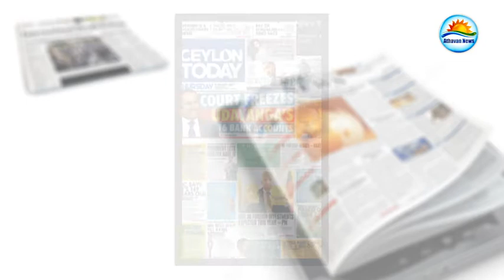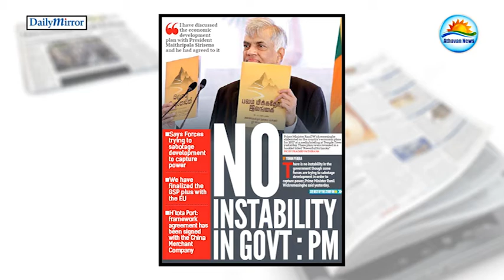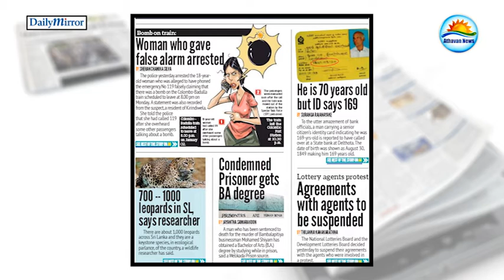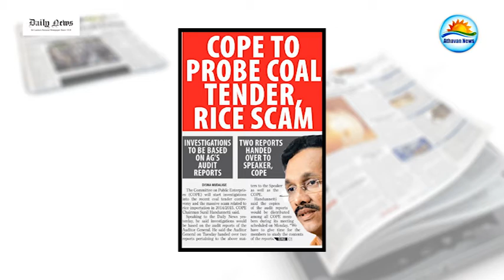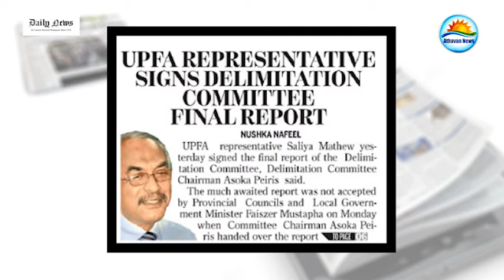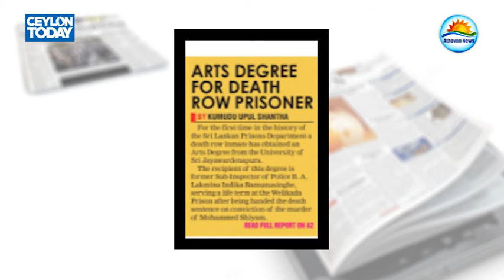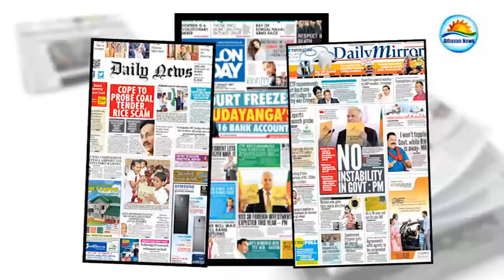English Paper news : Thursday 05th of January 2017